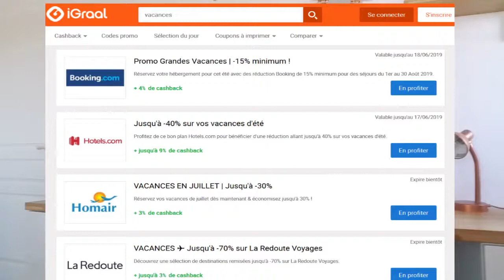Découvrez la chaîne Youtube de : Simply Sophie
Cette chaîne Youtube vous propose : "des vidéos sur le minimalisme, des revues beautés et des vidéos fitness appelées "So Fit"!"

Le lien vers la vidéo-vitrine de la chaîne Youtube de : Simply Sophie
Nom de la vidéo : Trouver 500 euros pour cet été! |économiser pour les vacances

Nb suppression du contenu suivant par rapport à la vidéo en lien :
Néant
De
Titulaire des droits d'auteur :
Passage

Descriptif lié à la vidéo-vitrine présenté ici :
Voici 10 astuces pour trouver 500€ pour cet été. Il est facile de trouver un peu d'argent pour bien profiter pendant les vacances. Que ce soit une petite escapades, pouvoir s'offrir un spa ou partir un ou deux jours en plus. Vous pourrez également profiter des activités : sports extrêmes, expériences en tout genre, tout est bon.
Alors motivés à épargner un peu pour pouvoir ajouter une expérience de folie dans votre vie?

Les liens mentionnés en vidéo:

♡ CASHBACK: Recevez 10€ dès votre inscription à IGRAAL (totalement gratuite) en passant par mon lien de parrainage

♡ VINTED: Achetez en deuxième main en passant par Vinted (je suis Somakeuphie)

♡ Tu peux profiter de 80 € offerts avec mon code parrain KKMDECY

Pour les bons plans et autres aventures Simply Sophie:

♡ Reçois gratuitement mon plan nutritionnel spécial sevrage du sucre en t'inscrivant à ma Newsletter

♡ UTIP: Pour me soutenir en regardant une simple publicité de 30sec, cliquiez sur ce lien (MERCI)

Bisous,
Sophie